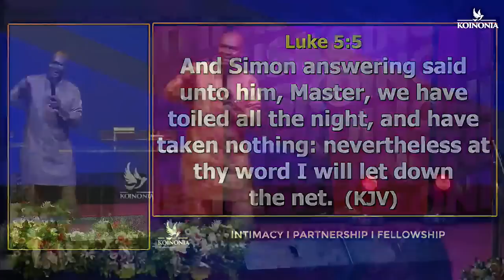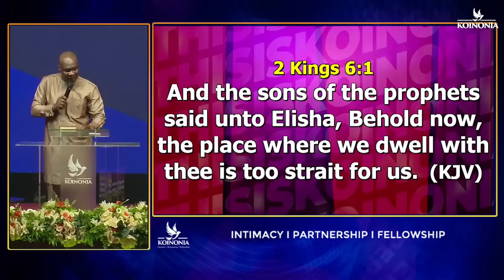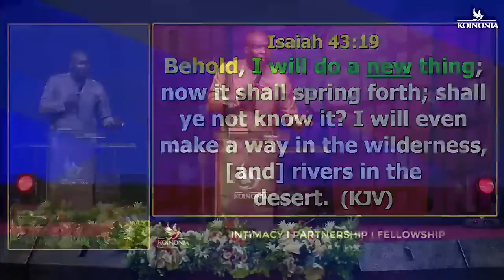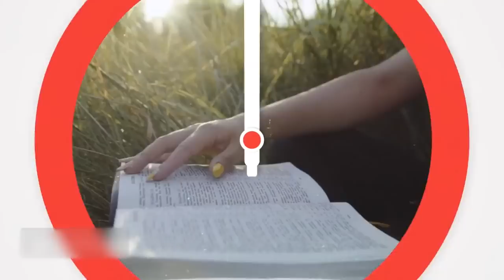MANTLES AND GRACES WILL BE MIXED, THERE WILL BE MIXTURE OF ANOINTINGS - Apostle Joshua Selman